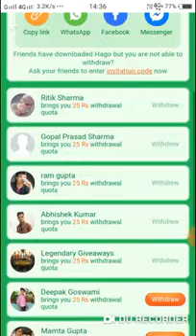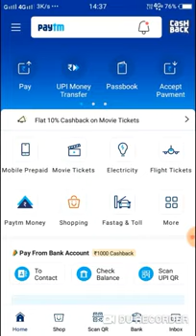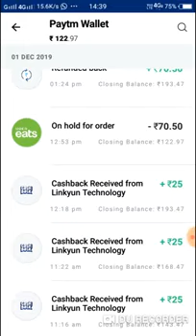Hogo se paise kaise withdraw Karen,How to withdraw from hogo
Hago money plant se paise kaise nikale | hago money plant withdraw | hago money plant payment proof Hago App nvitation code - Download Hago and enter my invitation code- 1ZT4YXR to get 200